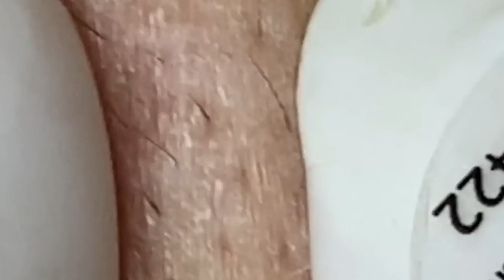العناية بالبشرة الفاخرة اليومية للوجه مع وكالة ناسا